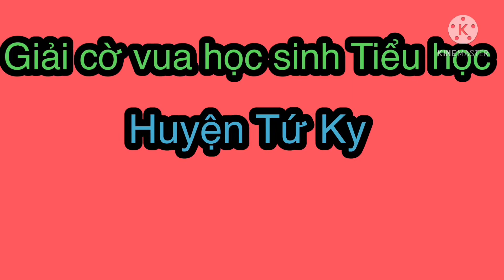GIẢI CỜ VUA HỌC SINH TIỂU HỌC: NĂM HỌC: 2020-2021